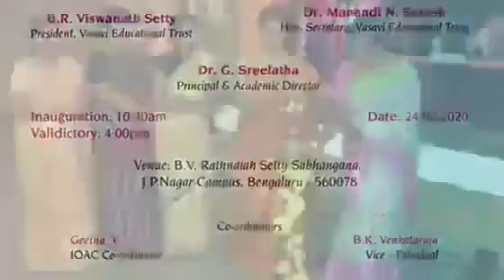Technova-Technical projects Exhibition 2020